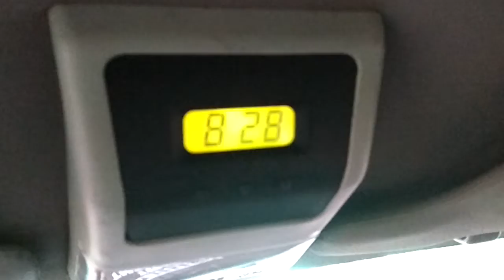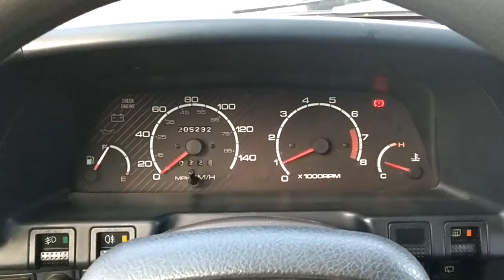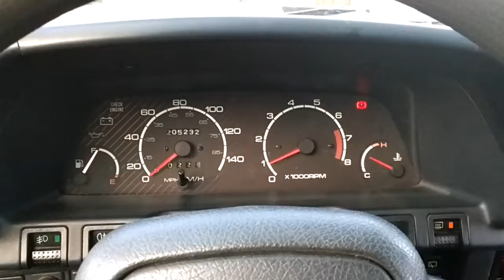VID 20200521 202739Dome clock back light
Got some things buttoned up and now the dome clock has it's day and night back lighting. Got the third brake light working and checked to see if the reverse lights worked, they do!!